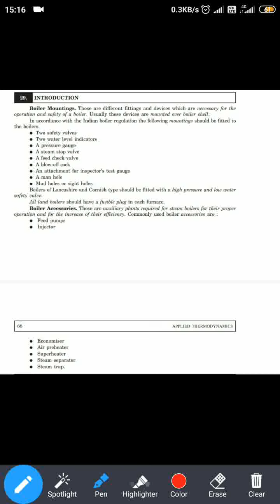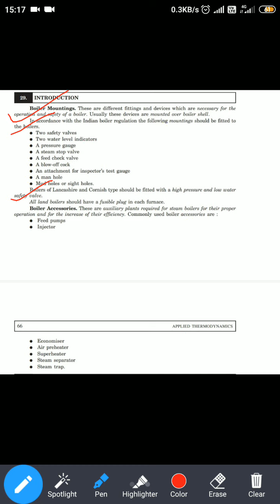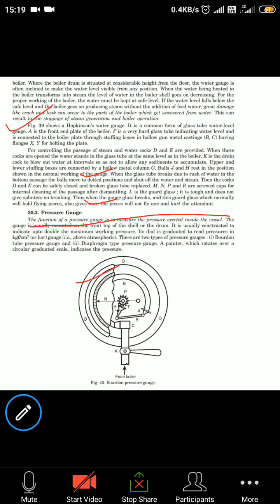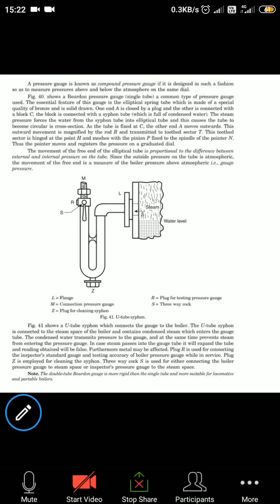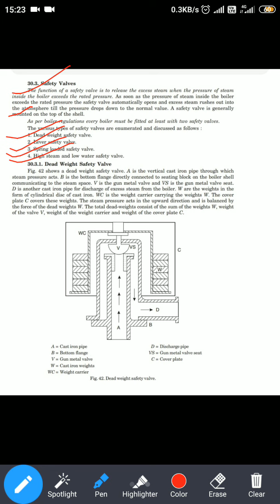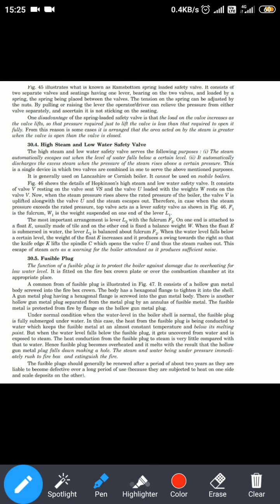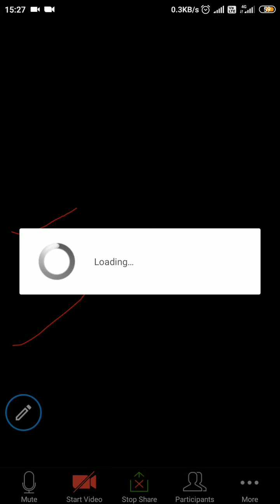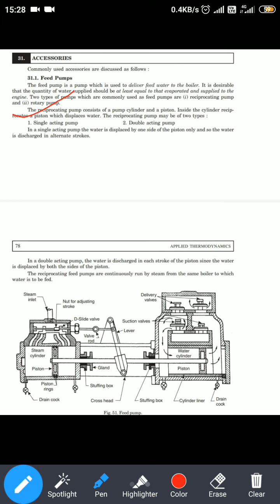Boilers mounting by Rishikant Sahani